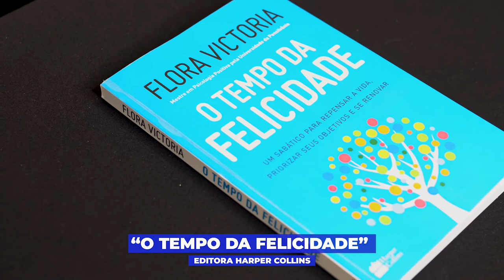Você já pensou em fazer um detox emocional?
Neste vídeo, Flora Victoria explica a reação do corpo ao ser estimulado pela Alegria e outras emoções positivas, que são a chave para abrir as portas da prisão emocional na qual a negatividade nos coloca.